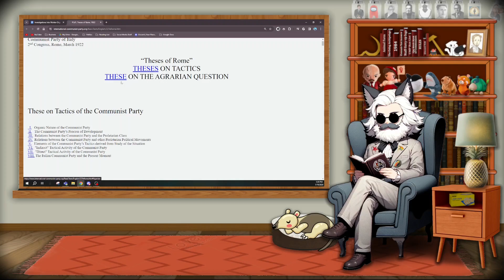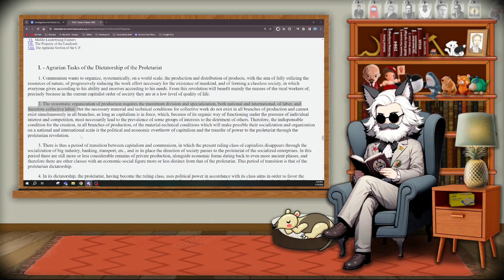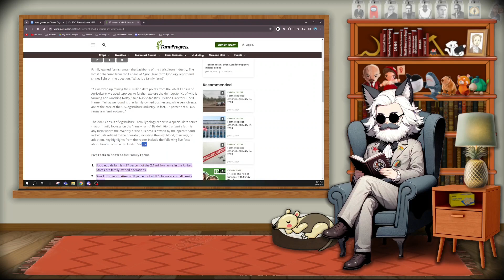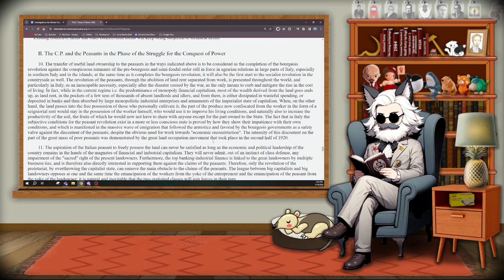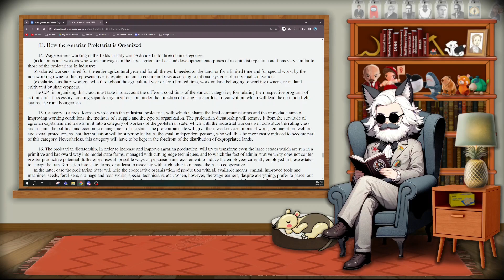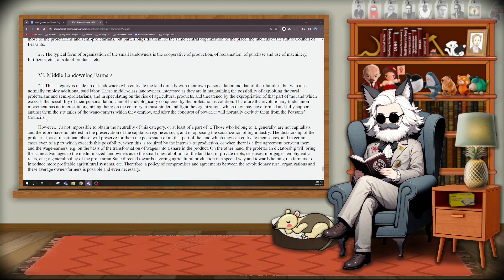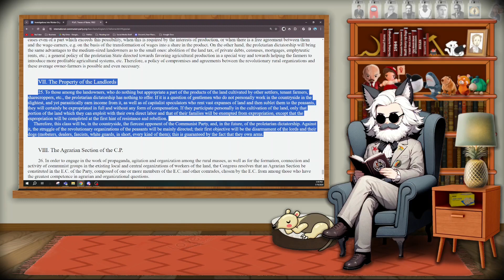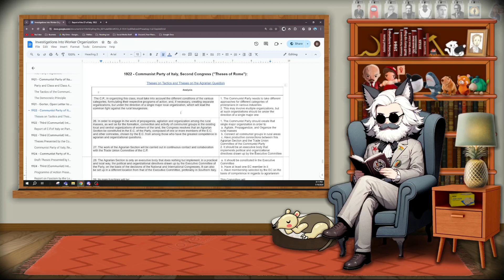1922 - CPI, II Congress: Theses on Rome Summary+Audiobook/Commentary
Welcome to another human-read audiobook by the United Marxist Pact discord server, link below in the description. In this series, we continue our investigation into the initial construction, the organizational structure, and the principles and tactics of the form of worker organization capable of seizing political power and establishing the Revolutionary Proletarian Dictatorship and Communality which can in turn produce the Communist Mode of Production through the shared class interests of the workers of the entire world. Our goal is to compile, analyze and elaborate on what all of these texts have to say about this, and at the end have a strong understanding of the exact, scientific process of this, particularly in general terms. At the end of our readings as a whole, we will try to put it all together and present it as a coherent whole in an educational video with associated notations.

Today's reading will be [1922 - Communist Party of Italy, Second Congress ("Theses of Rome"): Theses on Tactics and Theses on the Agrarian Question] This video includes a prewritten textual analysis on the terms of the aforementioned topics, which is also posted in the pinned comment if you prefer to read it in text, or follow the link in the description to a Read Only version of my Google Doc's notes. This will summarize the contents of the text, but is no replacement for the actual reading itself for the sake of understanding the context- I am reading these specifically and only for the pertinent content, and am not including items that are not of interest for most conditions that are related to the topic at hand, but only historically (e.g. the Peasant question). In addition, in the reading, I supply my own commentary- critiques, additions, etc. which may be helpful for understanding some particularities.